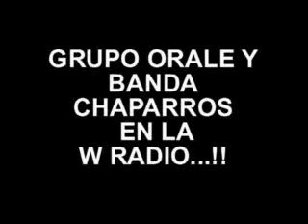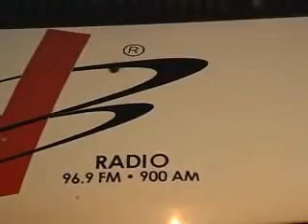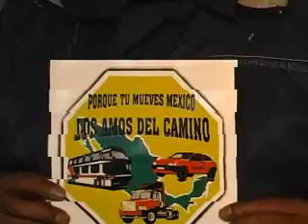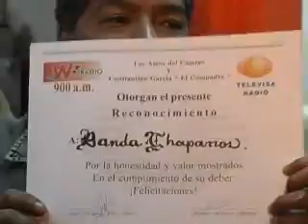BANDA CHAPARROS Y GRUPO ORALE - PRODUCCIONESALEXANDER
ANIVERSARIO W RADIO DE LOS AMOS DEL CAMINO